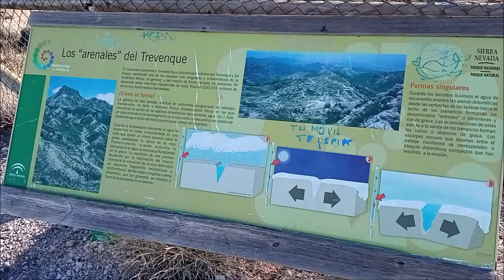SUBIDA AL TREVENQUE (2079m). El Rey de la Media Montaña de Granada. Parque Nacional de SIERRA NEVADA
SUBIDA AL TREVENQUE (2079 m). El Rey de la Media Montaña de Granada. Parque Nacional de SIERRA NEVADA

Espectacular ruta por este parque nacional andaluz que tiene como objetivo principal ascender al majestuoso Cerro del Trevenque, considerado como el rey de la media montaña granadina, ubicado entre el macizo de Huenes y la pequeña cordillera de los Alayos, con las altas cumbres de Sierra Nevada al fondo.

En segundo plano quedarán otro puntos de la ruta bastante bellos como el Collado de Chaquetas, el nacimiento de Aguas Blanquillas o los Arenales del Trevenque, entre otros.